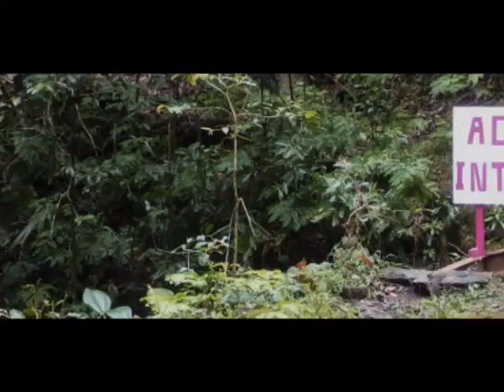Tahiti, the Fautaua river and the waterfalls - roundtheworld 1, 506